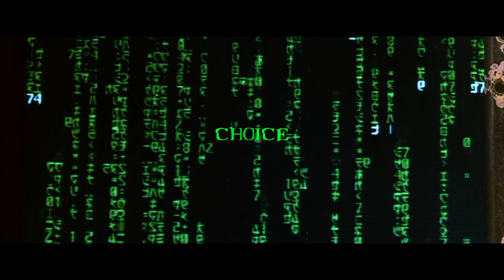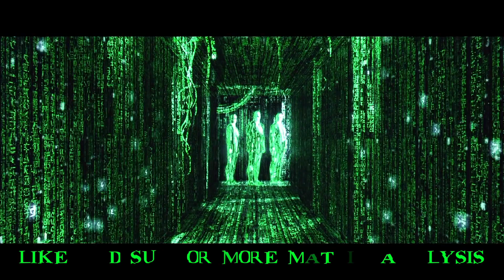Reality and Perception & The Philosophy of The Matrix - Film Study / Analysis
This is one out of a series of videos that analyses the Matrix's themes, philosophies, story, film making and design choices.

It does so with reference to a view and argument posited by the New York Times ambivalent reception of this movie who called for Action films to be simple / dumbed down.

One of the criticisms levied at the Matrix was that the film was too dense and philosophical.

This video tries to unveil some of its beauty and in-depth substance with a view to showing and making the case that action movies should still remain ambitious and not fear reaching meaningful depths in its movie.

It covers the ground breaking and industry changing things that the trilogy has done.